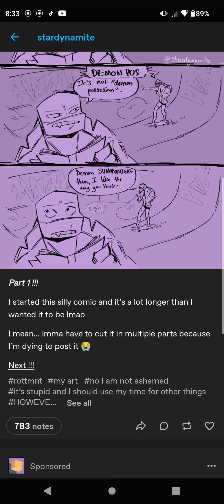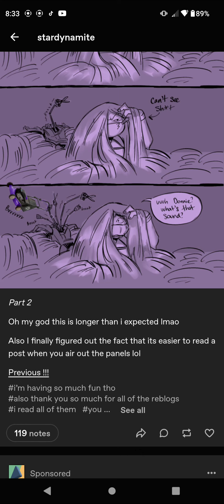Ayo wtf-||Part 1 and 2